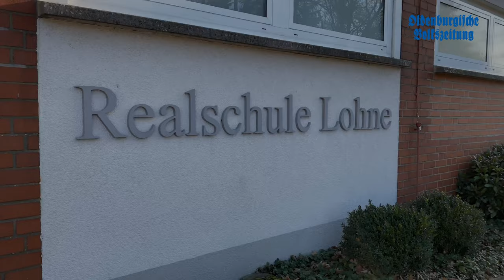Förderbescheid für Realschule Lohne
Hoher Besuch in Lohne: Der niedersächsische Kultusminister Grant Hendrik Tonne (SPD) hat am Dienstag einen der ersten Förderbescheide im Rahmen des Digitalpaktes in der Realschule Lohne übergeben.
Der Schulträger - die Stadt Lohne - erhält für die digitale Ausstattung der Einrichtung an der Meyerhofstraße 70.000 Euro. Für die Digitalisierung der Schulen stellt der Bund fünf Milliarden Euro zur Verfügung. Im Rahmen des Digitalpaktes von Bund und Land kommen in Niedersachsen davon insgesamt 522 Millionen Euro den Schulträgern zugute.
Im Anschluss an die Übergabe besichtigte Tonne zusammen mit Lohnes Bürgermeister Tobias Gerdesmeyer und Schulleiterin Cornelia Roth die mit iPads und Smartboards ausgestatteten Klassenräume.